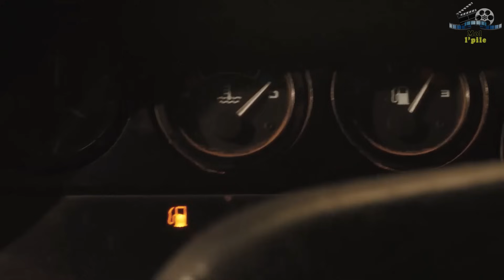بنت كتربي أسد من صغرو وكيصبح الصديق ديالها، وفاش كبر ولا خطير فأجي نشوفو شنو غادي يوقع لصداقة ديالهم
ملخص فيلم عائلي درامي بالدارجة المغربية يمكنلك تفرجلو مع مالين الدار بكل أريحية، وهو على قصة بنت والعائلة ديالها  لي استقرو فجنوب إفريقيا ، وكانت عندهم مزرعة لتربية السبوعة، وتعلق البنت ميا بواحد الشبل ابيض لي لإسم ديالو شارلي، وتكوينهم لصداقة غادي تستمر لسنوات حتى ولى أسد كبير، ووقوع بزاف دالمشاكل لي كتخلي الأب ديالها يفكر يبيعو، فمكتحملش ميا الفكرة وكتحاول تنقد شارلي وتديه للبيئة ديالو الأصلية لهي البرية،، دخلو للفيديو وتفرجو، فرجة ممتعة وشكرا  ❤️